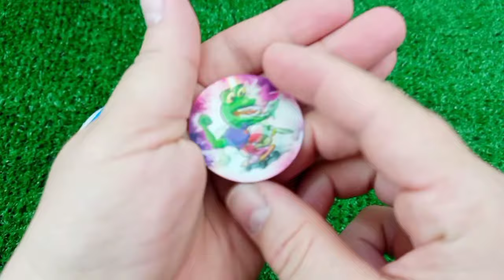Rainbow Satisfying Video, DIY How to make Rainbow Slime Candy Baby Shark Kinetic Sand Cutting ASMR